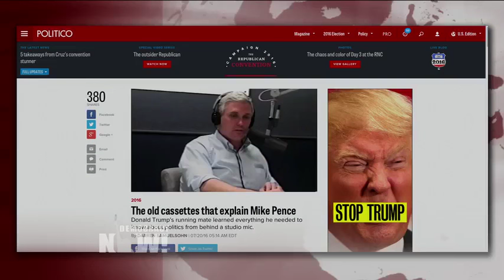"Grandiosity and Misogyny": Jeff Sharlet on "Common Thread" Between Mike Pence & Donald Trump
- As Indiana Governor Mike Pence is added to the Republican ticket as Donald Trump’s running mate, we look at his religious right-wing track record as governor of Indiana and, before then, as an Indiana congressman. "The enemy, to them, is secularism," says guest Jeff Sharlet of Pence’s faith-based supporters. "They want a God-led government." Sharlet is the author several books, including "C Street: The Fundamentalist Threat to American Democracy."